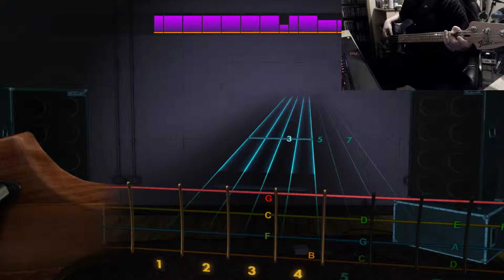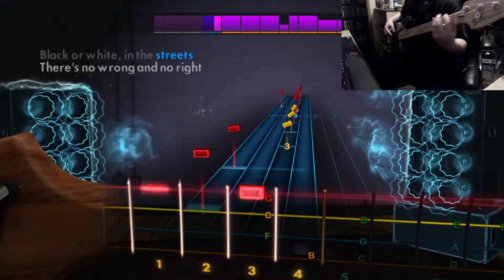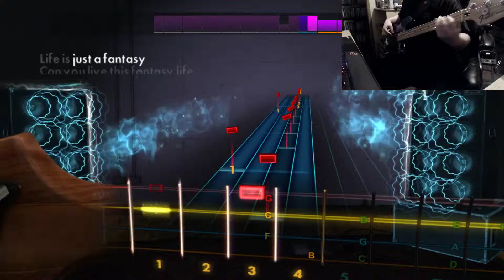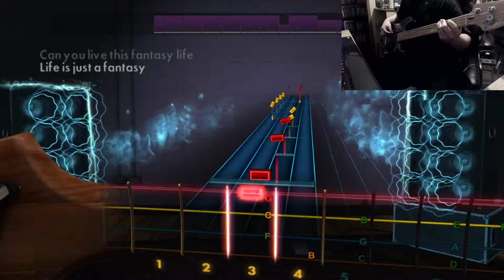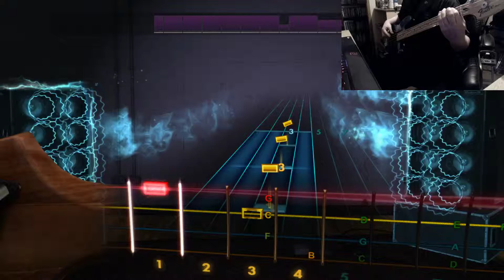Rocksmith 2014 (Bass) Aldo Nova-Fantasy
and follow to know when I'm playing live.